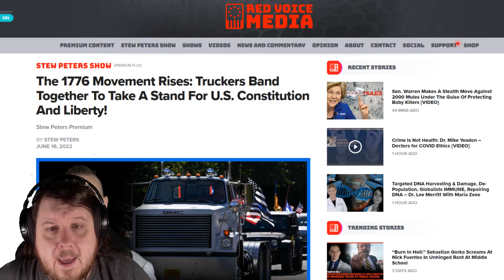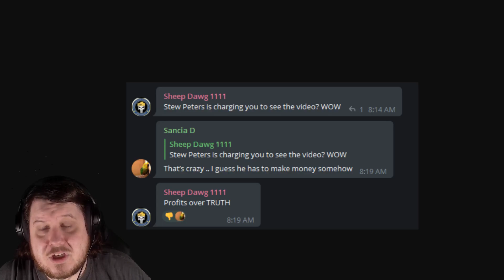The Stew Peters Interview With Santa Of The 1776 Restoration Movement Costs Money To See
The 1776 Restoration Movement is starting to realize the Stew Peters interview they thought might help them recruit is just being used by Stew Peters to make money off 1776 fans. The full video is locked behind his "premium" service so it won't be able to accomplish recruitment like they hoped.

The grifter grifted the grifters.